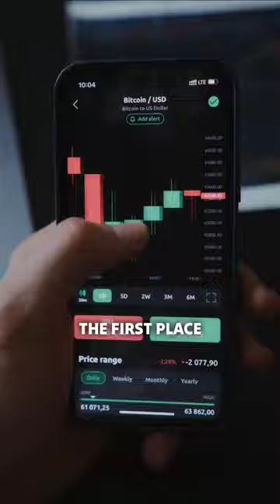Amitabh Bachchan Investment